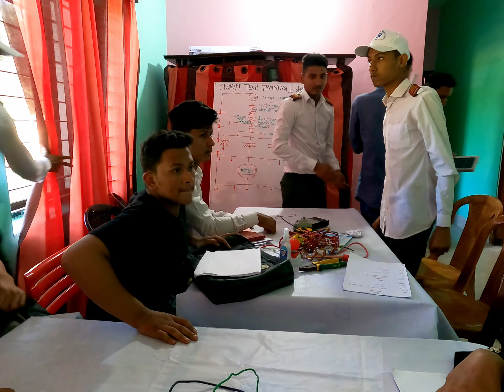সৌর বিদ্যুৎ বিষয়ক বাস্তব প্রশিক্ষণ ক্রাউন টেকনিক্যাল ট্রেনিং ইন্সটিটিউট কক্সবাজার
ইতিহাস

১৮৩৯ সালে হালকা এক্সপোজার থেকে বৈদ্যুতিক চার্জ তৈরির জন্য কিছু উপকরণ কাজে লাগান ও পর্যবেক্ষণ করেন আলেকজান্দ্র-এডমন্ড বেকারেল ।  যদিও তখনকার সোলার প্যানেলগুলি সাধারণ বৈদ্যুতিক ডিভাইসগুলির জন্য খুব অকার্যকর ছিল। তবে এটি আলোক পরিমাপের সরঞ্জাম হিসাবে ব্যবহৃত হয়েছিল। বেকারেলের দ্বারা পর্যবেক্ষণটি ১৮৭৩ সাল পর্যন্ত পুনরায় তৈরি করা হয় না। এরপর উইলবিবি স্মিথ যখন আবিষ্কার করেছিলেন যে, হালকা আঘাতের কারণে সেলেনিয়াম চার্জ হতে পারে। স্মিথের এই আবিষ্কারের পরে, উইলিয়াম গ্রিলস অ্যাডামস এবং রিচার্ড ইভান্স ডে ১৮৭৬ সালে "সেলেনিয়াম অন লাইটের অ্যাকশন" প্রকাশ করেছিল৷ তারা স্মিথের ফলাফলকে প্রতিরূপ করতে ব্যবহৃত পরীক্ষার বর্ণনা দিয়েছিল।

১৮৮১ সালে, চার্লস ফ্রিটস প্রথম বাণিজ্যিক সৌর প্যানেল তৈরি করেছিলেন।  তবে এই সৌর প্যানেলগুলি বিশেষত কয়লা চালিত বিদ্যুৎকেন্দ্রের তুলনায় খুব কম উন্নত ছিল। ১৯৩৯ সালে, রাসেল ওহল সৌর সেল ডিজাইন তৈরি করেছিলেন যা এখন অনেক আধুনিক সোলার প্যানেলে ব্যবহৃত হয়। তিনি ১৯৪১ সালে তার নকশা পেটেন্ট করেছিলেন। ১৯৫৪ সালে, এই নকশাটি প্রথম বেল ল্যাবস বাণিজ্যিকভাবে টেকসই সিলিকন সোলার সেল তৈরি করতে ব্যবহার করেছিলেন। ১৯৫৭ সালে, মোহাম্মদ এম. আটাল্লা বেল ল্যাবসে তাপ জারণের মাধ্যমে সিলিকন পৃষ্ঠের উত্তরণ প্রক্রিয়াটি বিকশিত করেন।

সৌর প্যানেল

ফোটোভোলটাইক সৌর প্যানেল সরাসরি সূর্যের আলো থেকে বিদ্যুৎ তৈরি করতে পারে। এটা শক্তির উৎস হিসাবে সূর্যের আলোকে শোষণ করে। ফটোভোলটাইক (পিভি) মডিউল হল একটি প্যাকেজযুক্ত বিভিন্ন ভোল্টেজ এবং ওয়াটেজেজে পাওয়া ফটোভোলটাইক সৌর কোষগুলির সংযুক্ত সমাবেশ। ফটোভোলটাইক মডিউলগুলি এমন একটি ফটোভোলটাইক সিস্টেমের ফটোভোলটাইজ অ্যারের গঠন করে যা বাণিজ্যিক এবং আবাসিক অ্যাপ্লিকেশনগুলিতে সৌর বিদ্যুত উৎপাদন এবং সরবরাহ করে।